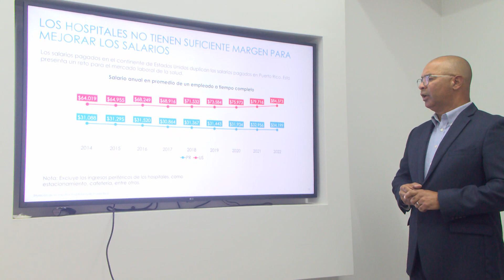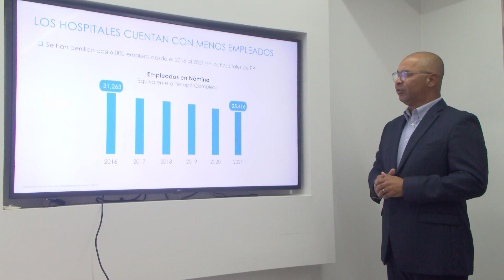Análisis muestra retos económicos y operacionales en la industria hospitalaria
Reducción y envejecimiento de la población en Puerto Rico, fuga de talentos, e incremento en el gasto de consumo en servicios médicos, son solo parte de los hallazgos de un análisis sobre la industria hospitalaria: su mercado y situación financiera.